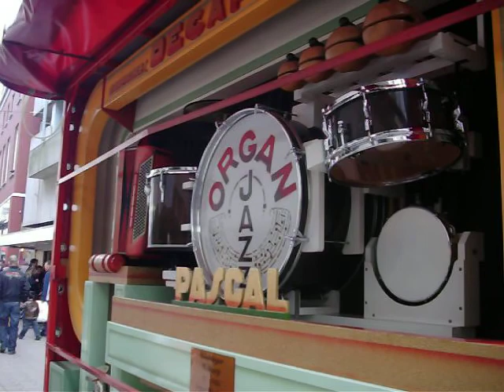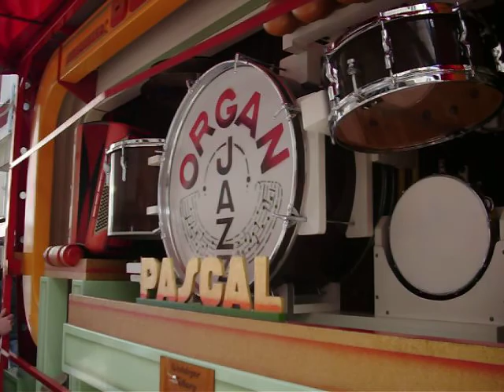Decap dansorgel Pascal - Youre The Cream in my coffee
Decap dansorgel Pascal. (Opgenomen tijdens de draaiorgeldag in Tilburg op 29 maart 2009).